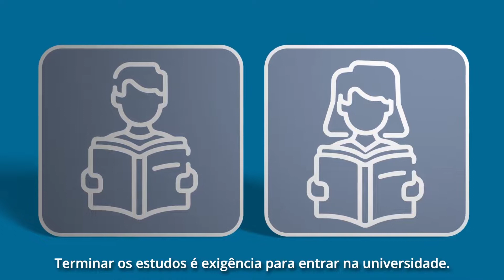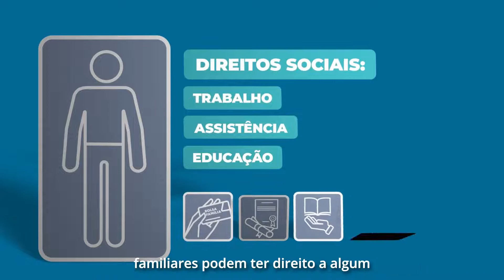#6 - Audiência de custódia: Políticas de cidadania e benefícios socioassistenciais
Nos sete anos das primeiras audiências de custódia realizadas no Brasil, o Conselho Nacional de Justiça (CNJ) lança uma série de oito vídeos que usam linguagem simples e objetiva para explicar o que acontece a partir do momento da prisão até os diferentes cenários possíveis após sua realização, incluindo assistências no caso de soltura.

Neste sexto vídeo, conheça serviços públicos que podem ser acessados pela pessoa presa e familiares, como o Serviço de Atendimento à Pessoa Custodiada (Apec), as agências do trabalhador, a Educação de Jovens e Adultos (EJA) e os cursos técnicos profissionalizantes, além de outros benefícios eventuais.

Os vídeos foram elaborados pelo Escritório das Nações Unidas sobre Drogas e Crime (UNODC) no contexto do programa Fazendo Justiça, parceria entre o CNJ e o Programa das Nações Unidas para o Desenvolvimento (PNUD), com apoio do Ministério da Justiça e Segurança Pública, para incidir em desafios no campo de privação de liberdade.